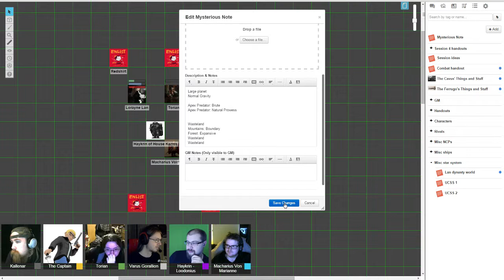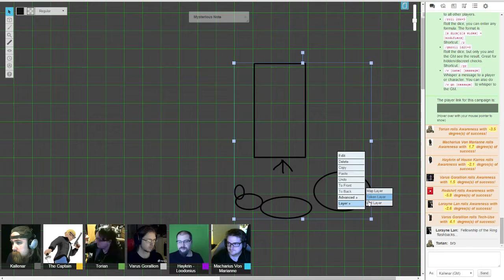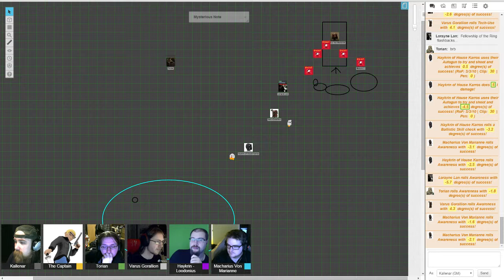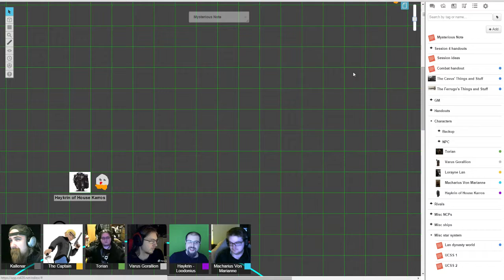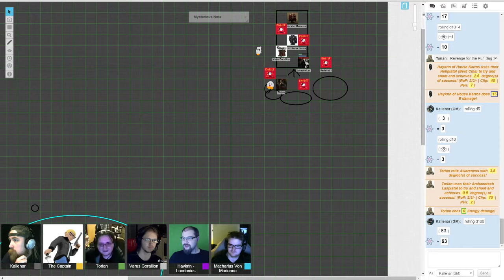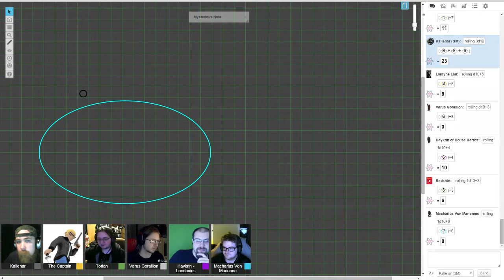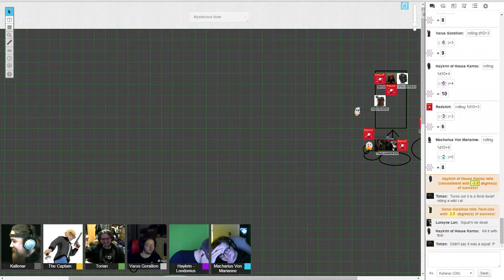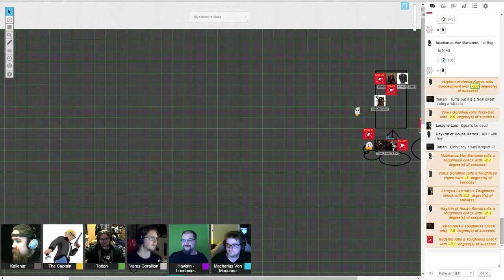The Rust Raiders - Week 3 Part 3